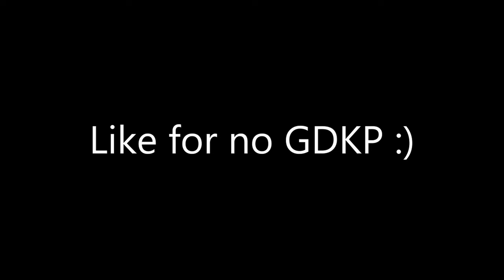The ONLY fish you need to FARM in WoW SoD Phase Two!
In this quick 2 minute clip we'll explore the gold potential of fishing for Greater Sagefish in Alterac Mountains.  Start farming the best fishing spot!

Understanding the Greater Sagefish market and pricing trends.
Gold-making potential and expected profits in the Season of Discovery.

Why Greater Sagefish?
Greater Sagefish is a valuable commodity in the current season, sought after by players for various buffs and consumables.

Never miss out on our latest World of Warcraft gold-making guides, tips, and tricks.

If you find this guide helpful, consider supporting the channel by liking the video, sharing it with your friends, and leaving a comment with your own gold-making tips. Your support keeps the content coming!

Embark on your gold-making journey in the Season of Discovery with confidence. Thank you for being a part of our WoW channel!